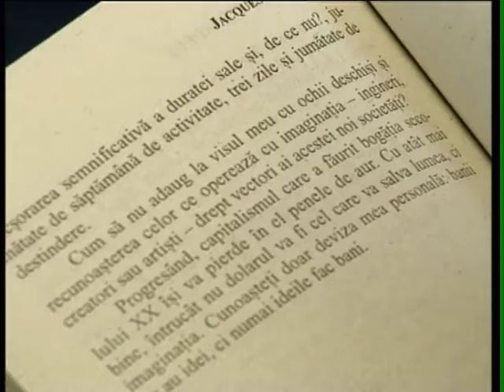Serial SF din 3 mai 1998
Despre ”Viitorul Viitorului”